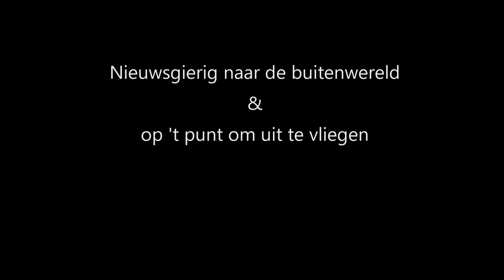Nieuwsgierig naar de buitenwereld en op 't punt om uit te vliegen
Voor de tweede keer zaten er dit jaar jonge merels in de nestkast. Woensdag 28 juni, keken ze nieuwsgierig door de vliegopening naar buiten. Ze zullen vast niet vrolijk zijn geworden van het uitzicht. Het was bewolkt en grijs weer met regelmatig motregen. Maar de volgende dag was het stil in de nestkast.